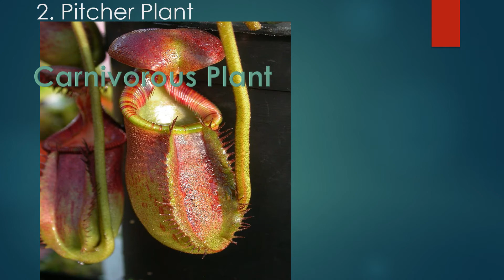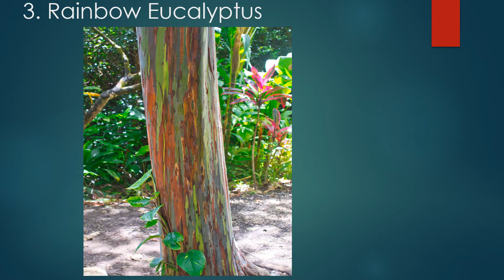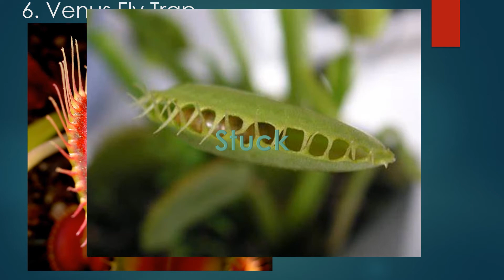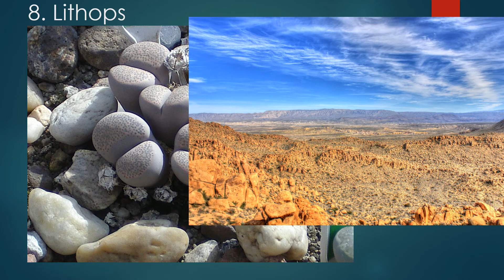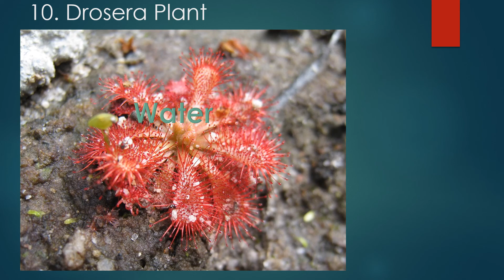TOP 10 OF THE MOST UNUSUAL PLANTS ON EARTH